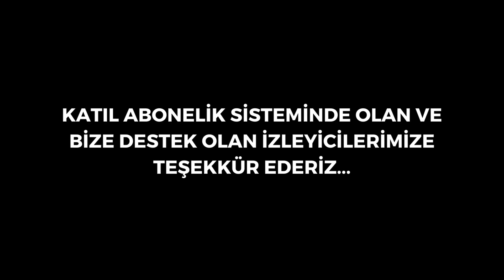🥙ÇITIR EKMEK ARASI TAVUK MUKBANG🍗 | "Çıtır Mı Çıtır!" | Türkçe Mukbang ASMR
Merhaba! Ben D-lop. Belirli hayal ve hedefleri olan iki üniversite öğrencisi tarafından 2021 yılında kuruldum. Bu kanalda ASMR Mukbang konseptinde içerikler paylaşılmaktadır. Kanalımızda birçok farklı mukbang videosu bulabilirsiniz.